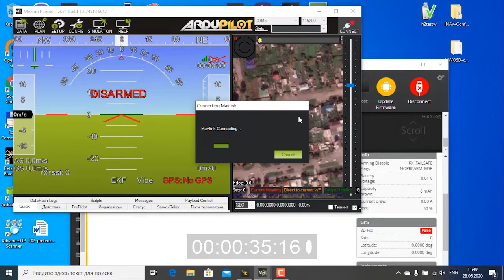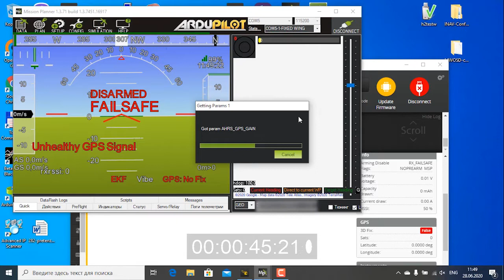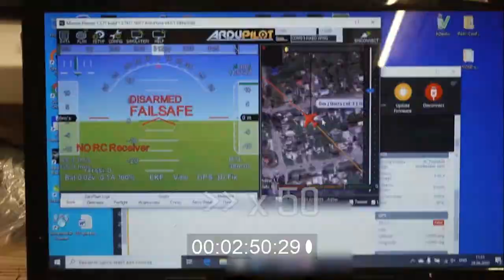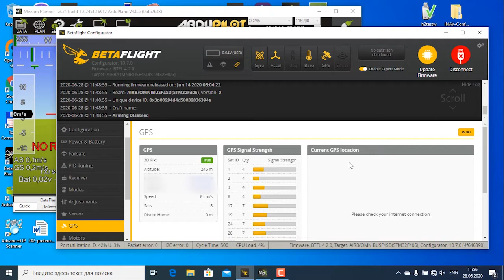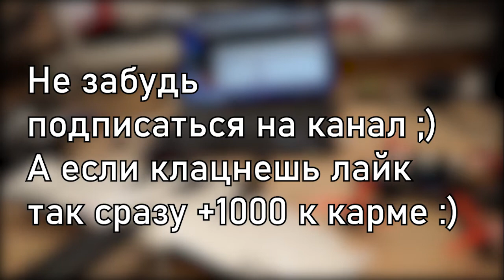Сравнение топового GPS Matek SAM M8Q 5883 и Beitian BN-220. Дорого богато или дешего сердито?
Всем привет! На форумах не утихают споры о том что же лучше, дорогой Matek M8Q или недорогой BN-220\BN880 или прочие Beitian.
У меня на двух аппаратах стоят эти GPSы, на крыле ZOHD Dart 250G установлен Matek M8Q, а на квадрокоптере BN-220. И вот я решил узнать, что что же собственно я переплатил покупая Matek M8Q.

Поблагодарить за полезную информацию или задать вопрос можно по ссылке

Фото вскрытого GPS. Флешка вроде как есть

говорят так же  что BN-280 работает лучше. Я лично не проверял

Полезные плейлисты
Плейлист про R9M